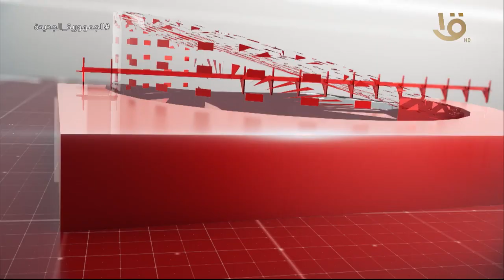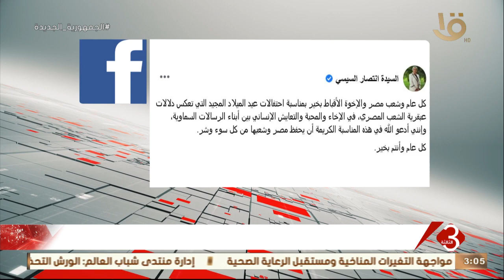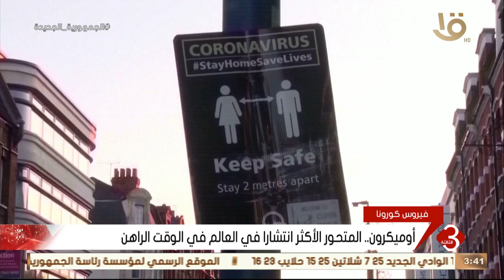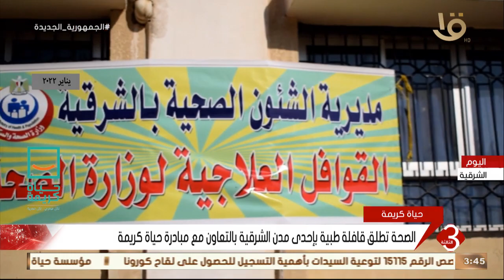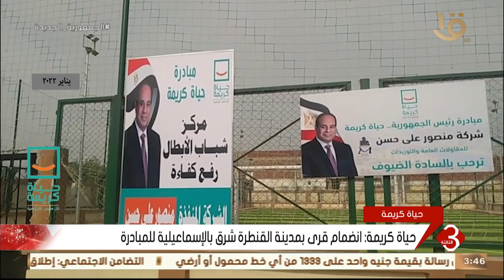نشرة الثالثة | أهم الأخبار السياسية والاقتصادية محليا وعالميا.. 7-1-2022